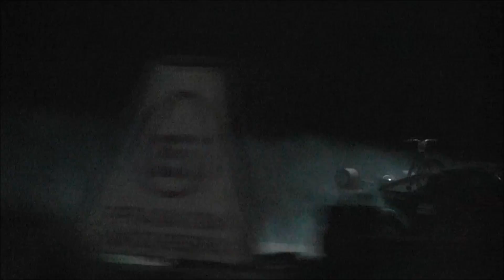Aveiro Elite Club -Miguel Palmeira Taxi Drift Oiã 03.05.2014